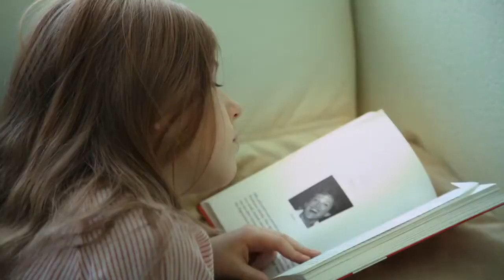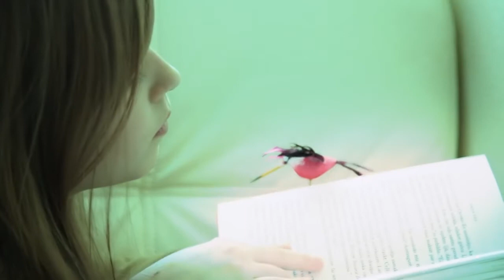Alma Daniela Caune - Bimini (putniņš kolibri)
Saulainākās dziesmas latviešu valodā!
9